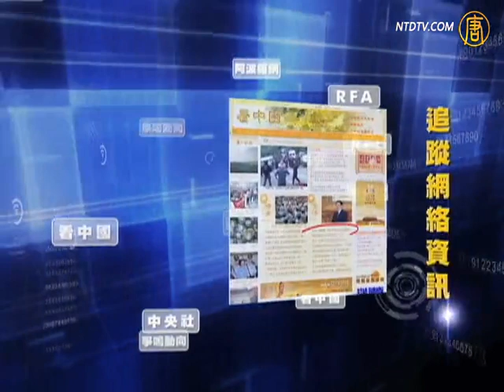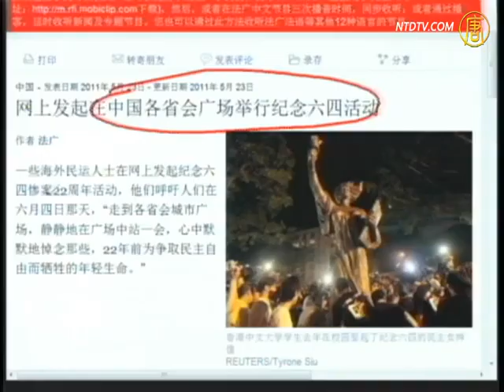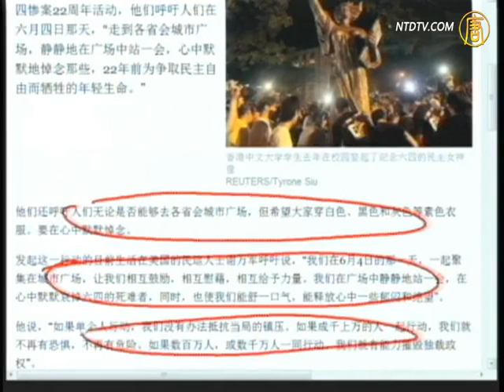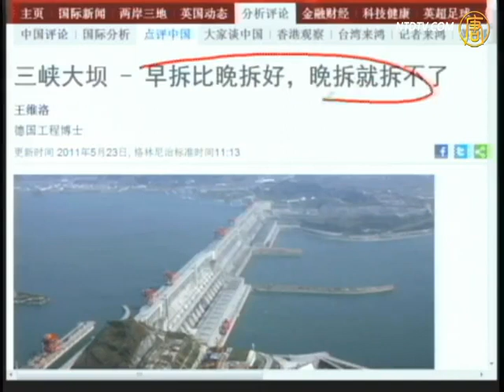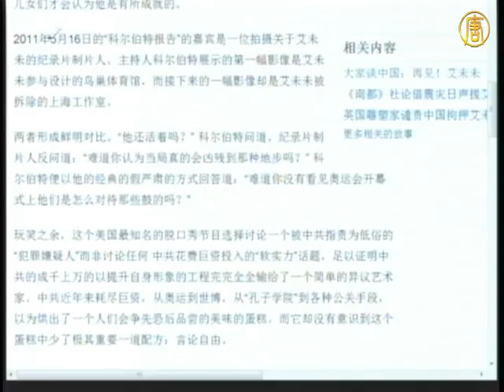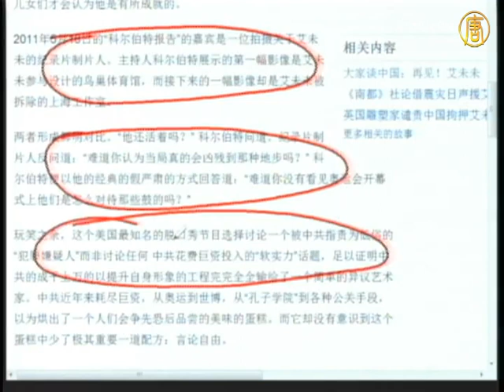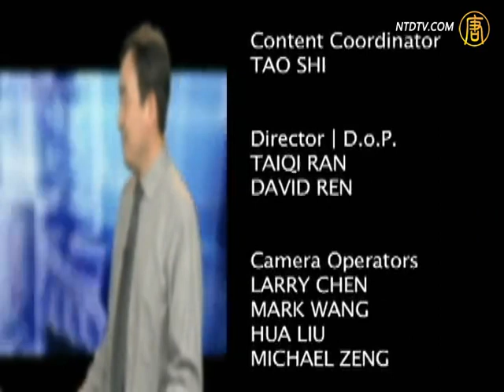【今日点击】三峡大坝到底是拆还是不拆？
【新唐人2011年5月25日讯】【今日点击】(1032) 三峡大坝到底是拆还是不拆？　长江枯萎，海轮禁航，晚拆就拆不了了。